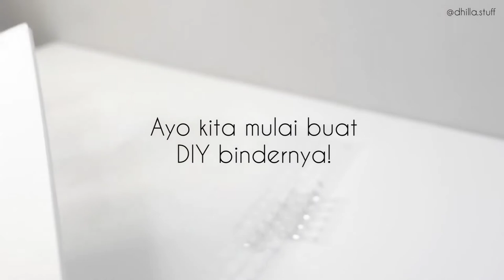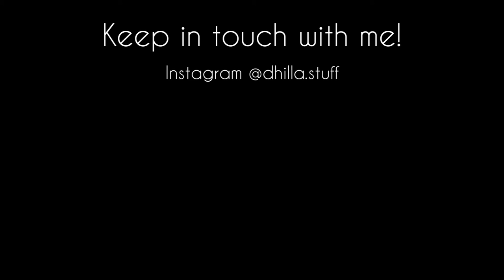DIY Binder (Cara membuat binder) 📒🤍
Hi guys aku Dhilla. Terimakasih sudah mampir ke channel aku. Kali ini aku review binder aesthetic yaitu Binder 6 Rings A7 (Korean binder). I love Stationery , BulletJournal , Aesthetics things, etc. I'm reviewing some of my fav stuff in here. I also sell my fav stuff in my shop @dhilla.stuff so you can have same cute things like mine.

♡ Dhilla stuff ship to All over Indonesia, Malaysia, Singapore, Philippines, Thailand, and Vietnam. Link Order